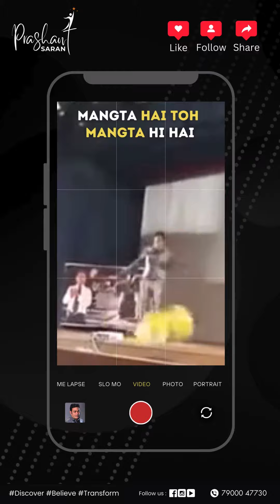MANGTA HAI TOH MANGTA HI HAI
This is official YouTube channel of international business coach Mr. Prashant Saran. Here we provide his recent videos which will help you stay motivated to achieve your business and life goals!

Our seminars and workshops help individuals to add value not only to self, but also to their organization and society at large. We provide assistance not only in the fields of Sales, Marketing and Leadership but also in Parenting and Human Relations.